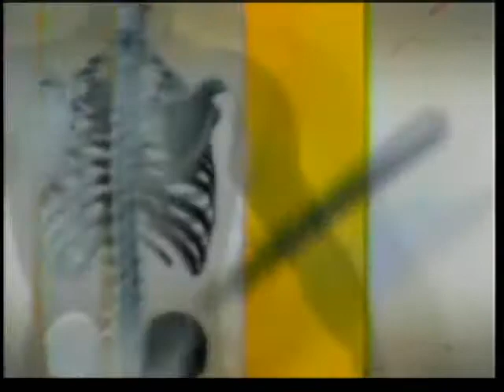Dr. Bertony Macedo - RIT TV - Consulta ao Doutor 15/05/2013 - Entrevista sobre endividamento